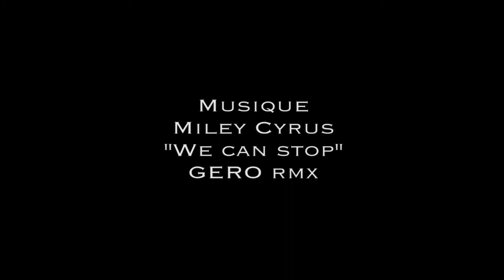Logo Mouvements Libres - Artiste KARIM le H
Réalisation du logo de Mouvements Libres par l'artiste karim le H.

Vidéos/Montages : Mathieu M - Mouvements Libres